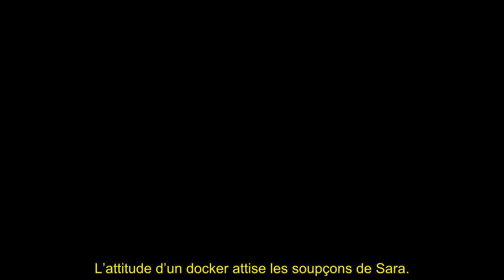Demain nous appartient (spoiler) : Sacha a utilisé une arme à feu pour attaquer Mathis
Bon Visionnage! 👋🏼
Avec : Ingrid Chauvin (Chloé Delcourt), Alice Varela (Judith Delcourt-Bertrand), Alexandre Brasseur (Alex Bertrand), Anne Caillon (Flore Vallorta), Julie Debazac (Aurore Jacob), Kamel Belghazi (William Daunier), Emma Smet (Sofia Daunier), Louvia Bachelier (Manon Daunier Jacob), Solène Hebert (Victoire), Mayel Elhajaoui (Georges), Hector Langevin (Bart), Alexandra Naoum (Louise Kersal), Charles Lelaure (Xavier Meffre), Elisa Ezzedine (Camille Meffre), Sixtine Dutheil (Maud Meffre), Samy Gharbi (Karim), Rayane Huber (Dorian Curtis), Dembo Camilo (Souleymane Myriel), Honorine Magnier (Bénédicte Daunier), Anthony Colette (Hadrien), Patrick Guérineau (Etienne Curtis), Sahelle de Figueiredo (Noor), Tristan Jerram (Noa Josse), Axel Kiener (Samuel), Théo Cosset (Arthur). Avec la participation de Francis Perrin (Régis Daunier) et Catherine Jacob (Brigitte Daunier).Demain nous appartient : du lundi au vendredi, à 19h10 sur TF1.